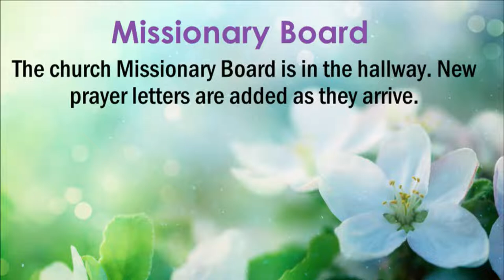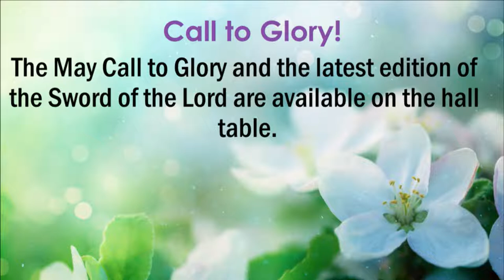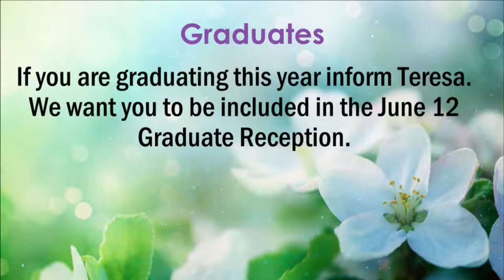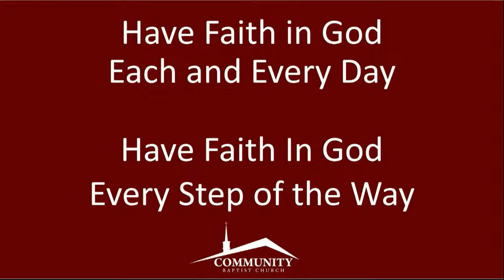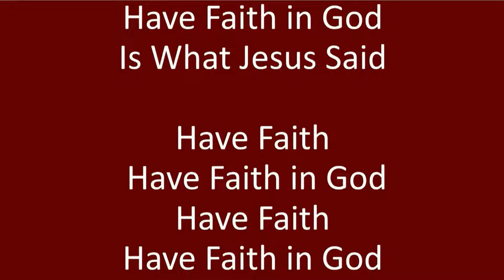Community Baptist Church, Curwensville, PA Live Stream